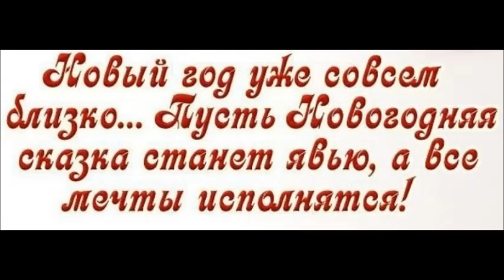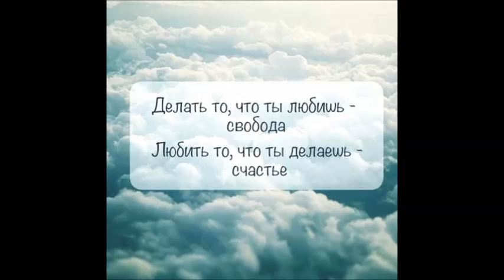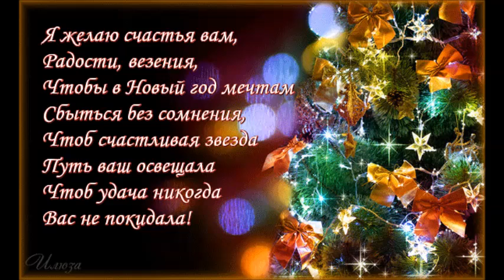поздравления с новым годом питомнику Хит Аливет с 2019г